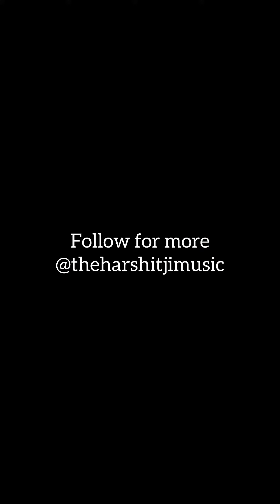Radhe radhe 🦚 | vlog | radharani mandir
Visted radha rani mandir at barsana